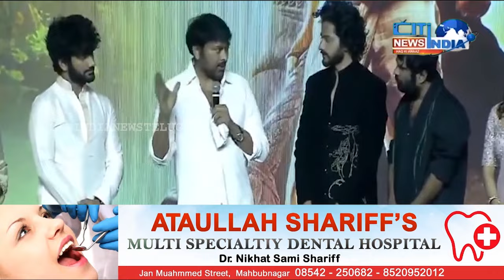హనుమాన్ సినిమా ప్రతి టిక్కెట్ పై 5 రూపాయిలు చొప్పున అయోధ్య రామామందిరానికి విరాళం...